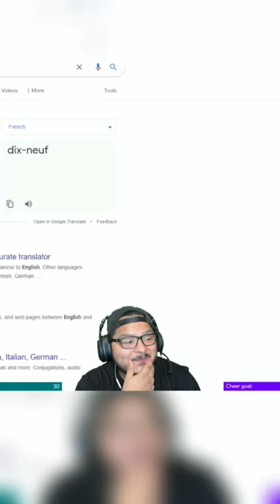APEX LEGENDS LEARNING FRENCH